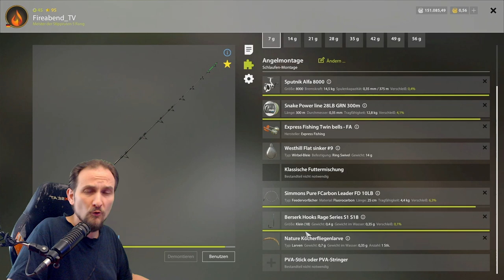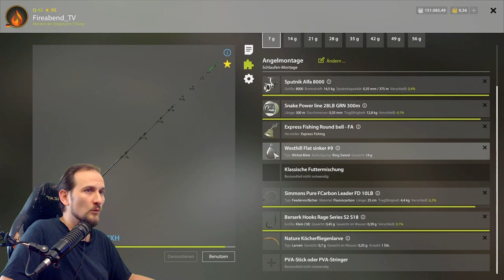Russian Fishing 4 - Belaja - Kaulbarsch Grundangeln Level 12